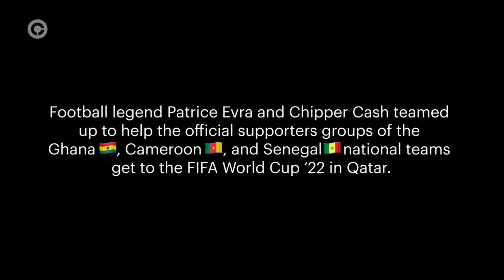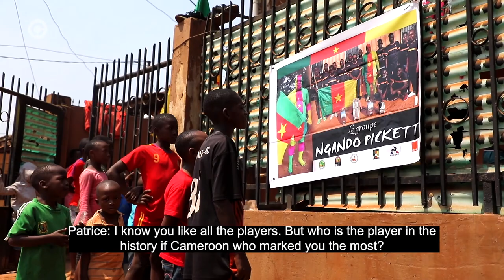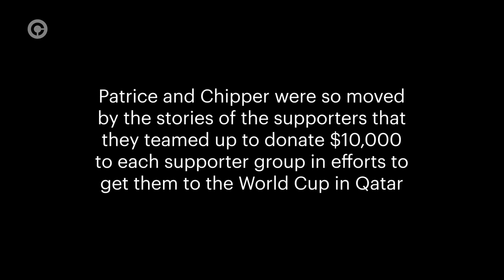Africa To The World Ft Patrice Evra | Chipper Cash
Chipper Cash & I took a trip to Ghana in support of supporter groups from Ghana, Cameroon, and Senegal. We're raising $50,000 to send the supporters' clubs to Qatar to bring African cheer to the stadiums!

Chipper Cash has donated $30,000 to these groups to kick this off and we're sure to meet the $50,000 goal in no time. Whether you are from Nigeria, Ghana, Rwanda, or South Africa, come, let's support.